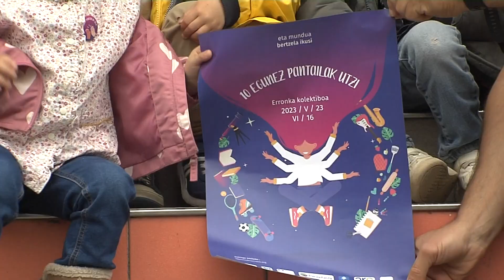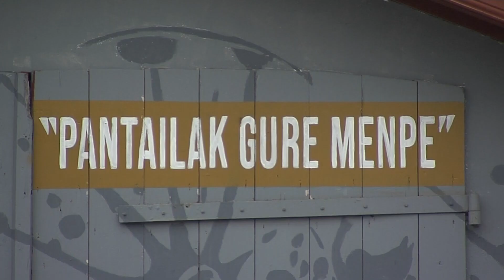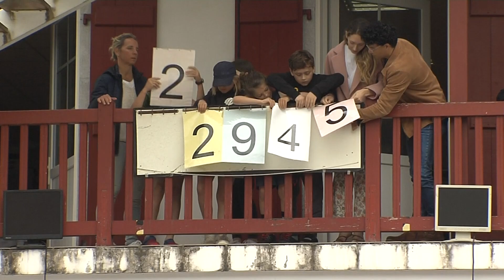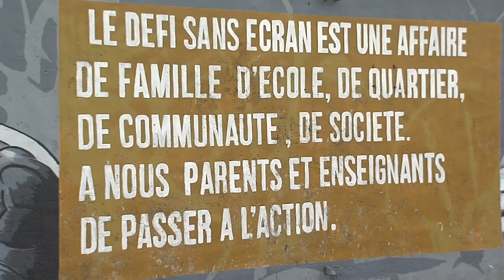IPARRALDEAREN ORENA: 10 egun pantailarik gabe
10 egun pantailarik gabe erronkan parte hartzen hasi dira Iparraldeko 1500 haur eta gazte inguru.